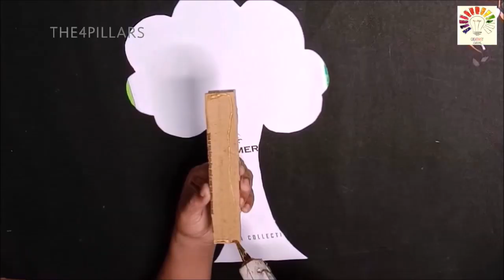Who lives in the tree model | 3D Project Model | Animals live on tree project 3D model